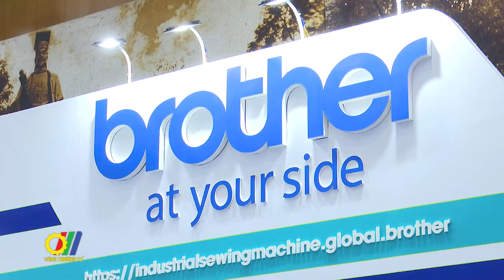Triển lãm quốc tế ngành công nghiệp dệt may - thiết bị & nguyên phụ liệu 2022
Nhằm tạo điều kiện thuận lợi cho doanh nghiệp ngành dệt may trong và ngoài nước gặp gỡ, quảng bá thương hiệu, mở rộng thị trường, mới đây, tại Hà Nội, đã diễn ra Triển lãm quốc tế ngành công nghiệp Dệt & May - Thiết bị & Nguyên phụ liệu 2022…